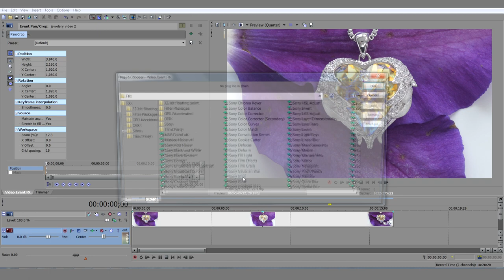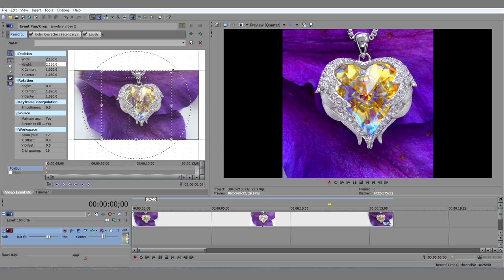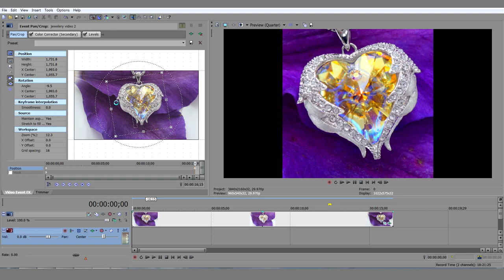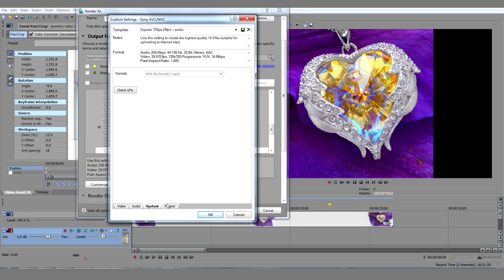Make a Fantastic Product Video Of Jewelry - Easy, Fast, Effective!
Hi guys, here is a little tutorial about how to make a great jewelry video in a fast and efficient way!

Tom

PS: Music in the video is composed and created by myself.